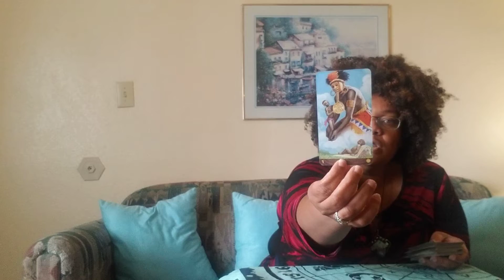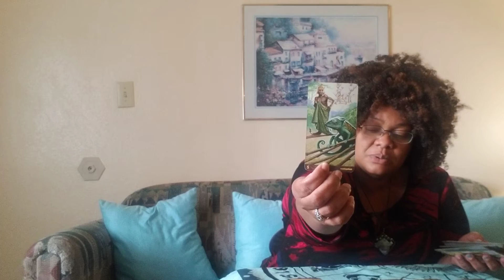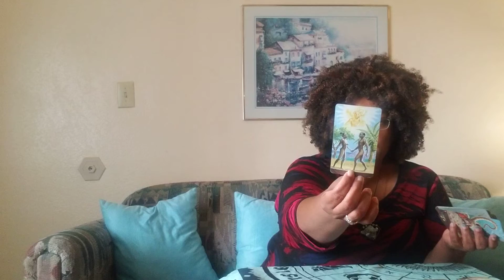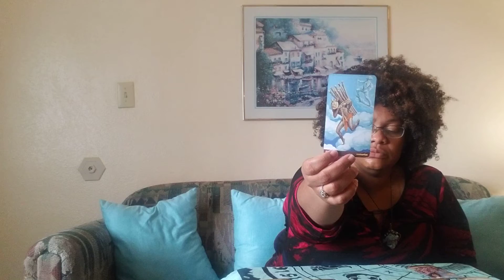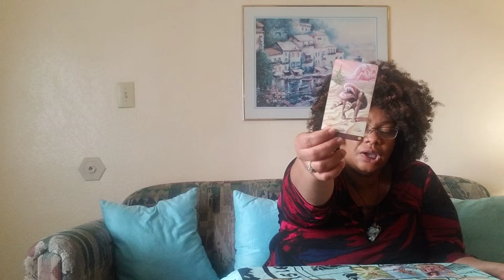Scorpio Love Tarot Reading Mid June 2019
Hi Scorpio,

If you would like a private love reading, you can book it on my site. Lateesha.com. it is $30 for019 15 minutes.